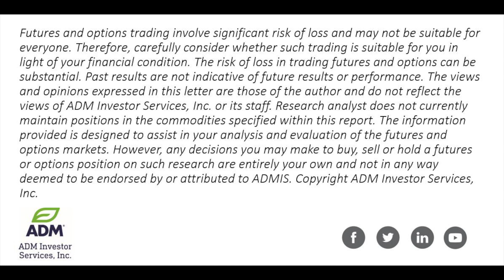Grains Are Higher as Hot Weather Moving Across US